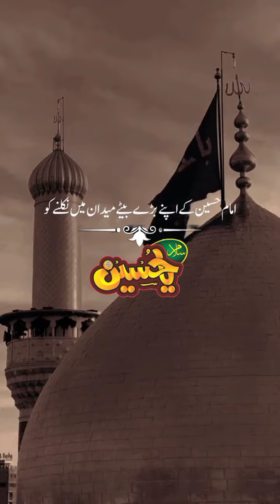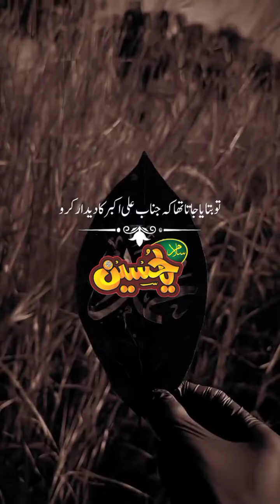فرمایا چاچا یزید کا لشکر تو بڑا ہی بزدل ہے